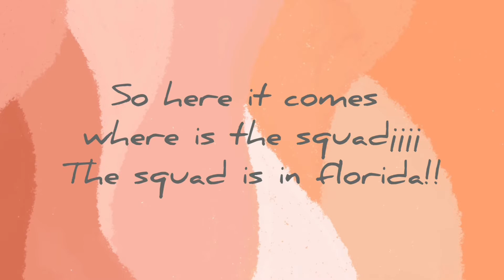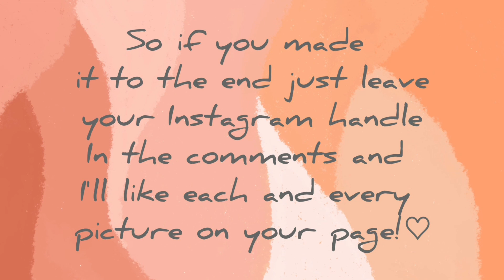Where is Brent Rivera?| Click here to find out? |Piersonwodzynski, lexir, jeremy and who more?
Heys guys,
Part 2 will be uploaded soon!!!. Stay tuned:)
Comment what would you like to see¡¡
Love y'all♡♡